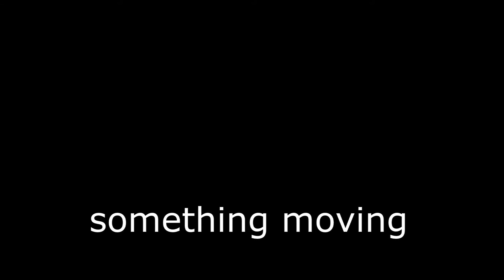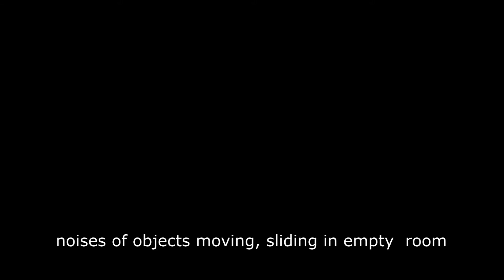Octagon Mansion Reveal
Delaware Paranormal Research Group's Evidence Reveal from the Octagon Mansion in Wytheville, Virginia May of 2022. The team heard the sounds of objects moving in empty rooms, rempod devices alarming, a doll moving on its own, and a shadowy figure moving across the stairs. It's best to wear headsets when listening to clips.